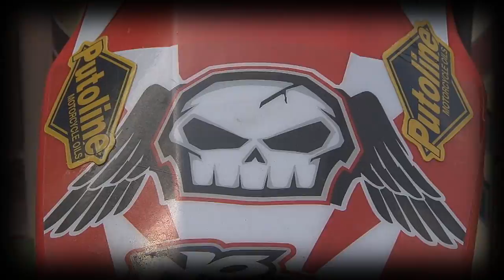Motocross - "Chillin with EBB"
Toofast films catch up with one of the UK's hottest talents, Elliott Banks Browne. EBB has already won the opening round of the MX2 Redbull Pro Nationals in 2011 and is also flying high in the British championship with a second place finish at the last round.